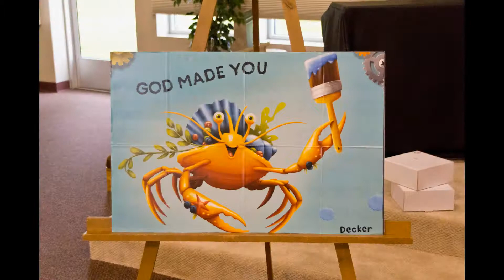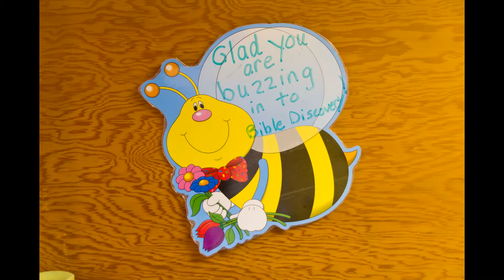Maker Fun Factory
Seymour Lake United Methodist Church used Maker Fun Factory for the 2017 version of Vacation Bible School. Media releases were obtained from all who appear in this video.